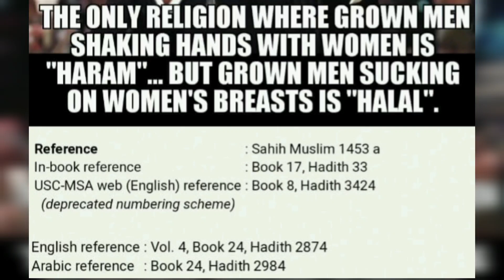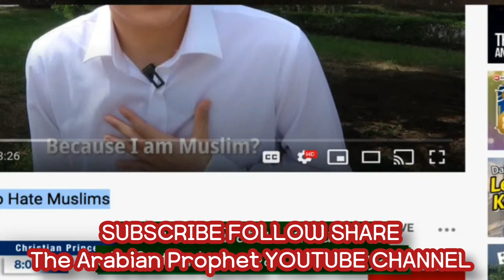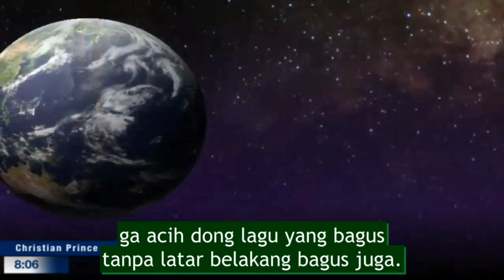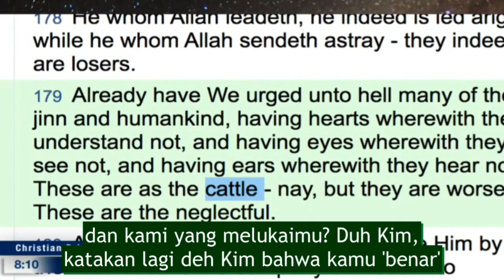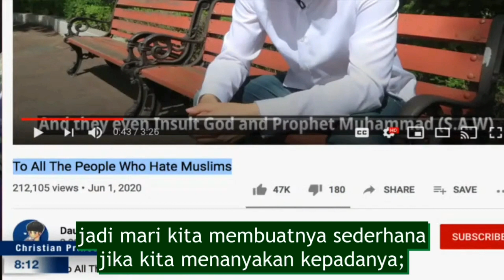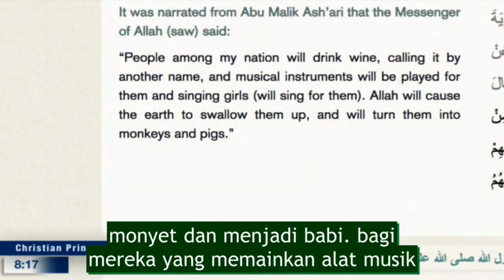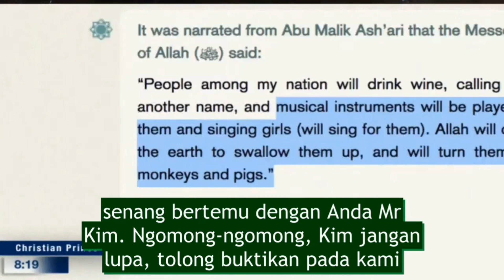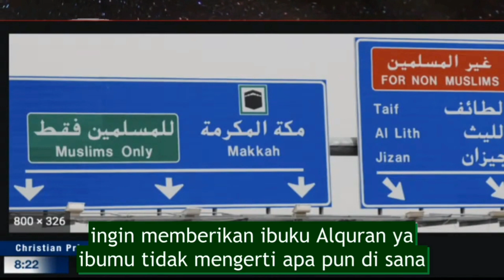CiyuuuS Siapa Takut?!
Kim Daud termehek mehek ketemuan, sampai menyebut "namanya" PUN, Kim tak sanggup.
Tapi beliau yang tak disebutkan namanya "you know who lah" dikirim lagu loh, sama Kim Daud.
So sweet.
Penasaran kan siapa dia. Tonton videonya sampai abis yah.
Selamat menonton.

Tuhan memberkati.